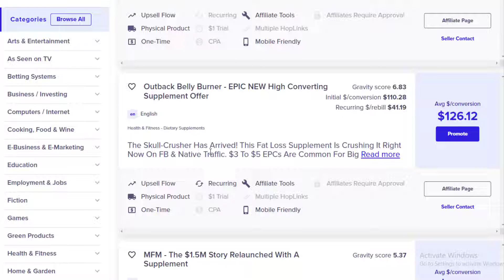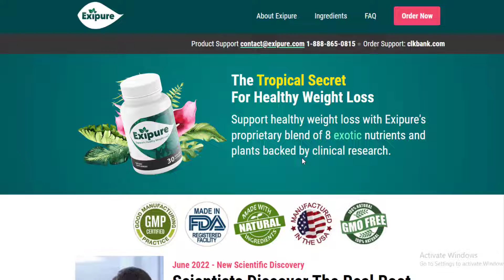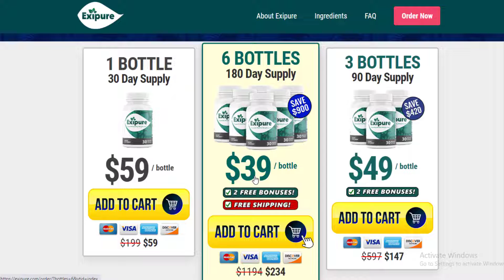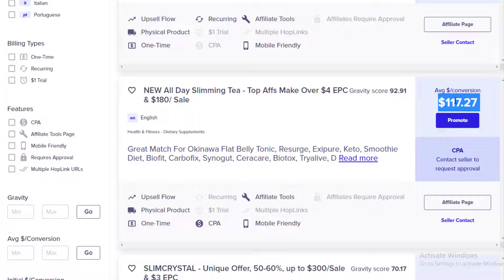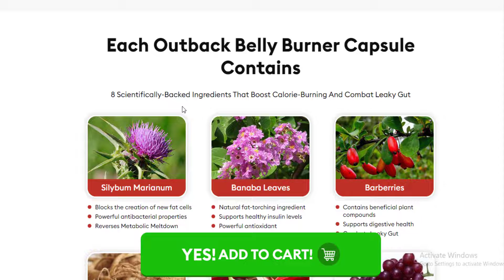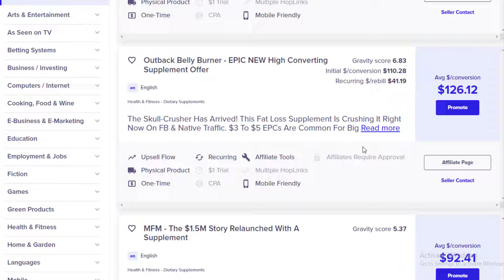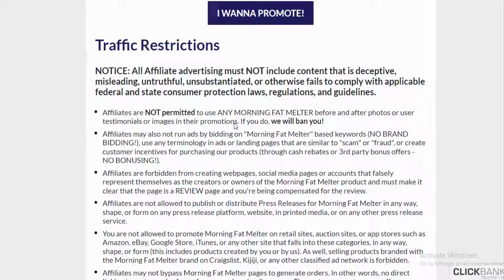5 Best ClickBank Products In 2022 And Make Money Online $100 A Day! Promote These Health Products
5 Best ClickBank Products In 2022  And  Make Money Online $100 A Day! (Promote These Health Products Now)

5 Best ClickBank Products In 2022  And  Make Money Online $100 A Day! (Promote These Health Products Now)

5 Best ClickBank Products In 2022  And  Make Money Online $100 A Day! (Promote These Health Products Now)
What are the top selling Clickbank products?
What is the most sold product on ClickBank? As of right now, Yogaburn is the #1 highest grossing product ever on ClickBank. However, there are all kinds of successful offers sold across a range of niches, from weight loss supplements to woodworking plans.